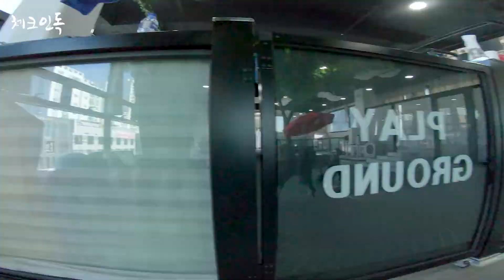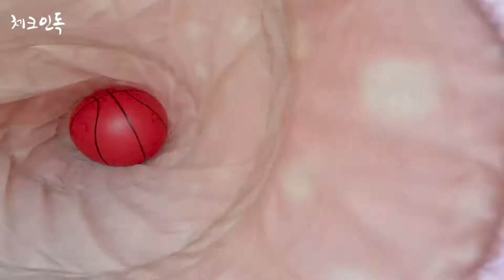🐶 애견유치원 강아지들의 일상 #54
이탈리안그레이하운드 / 민준, 자홍, 만옥, 톰, 브라운
보스턴테리어 / 경자, 보스턴, 까오, 까미
베프불턴테리어 / 뭉치
프렌치불독 / 크림
말티즈 / 똘똘, 베베
닥스훈트 / 코코, 라임
비숑프리제 / 보리
푸들 / 봉구, 구름
체크인독 2019년 12월 04일
호텔&유치원 아이들의 일상을 담은 귀여운 강아지 영상 입니다.